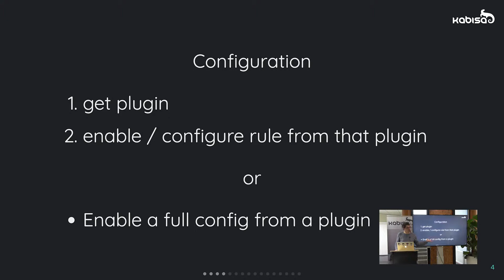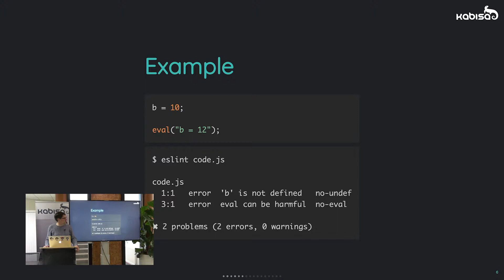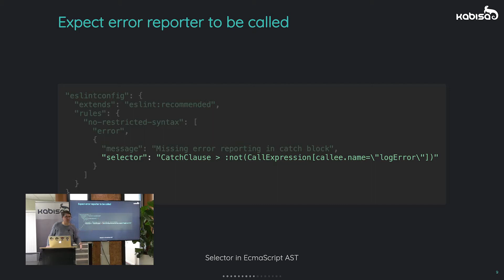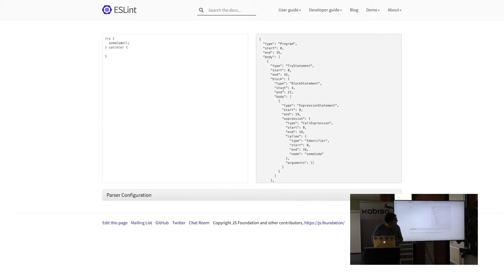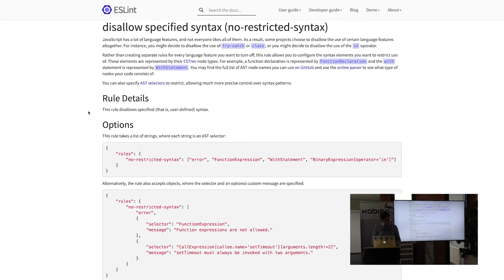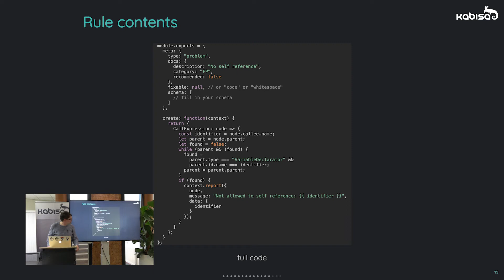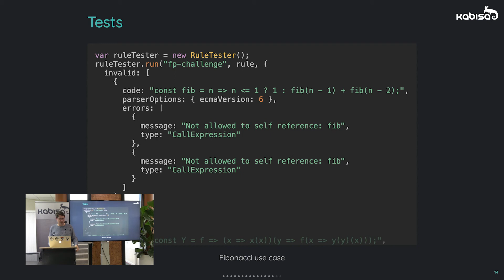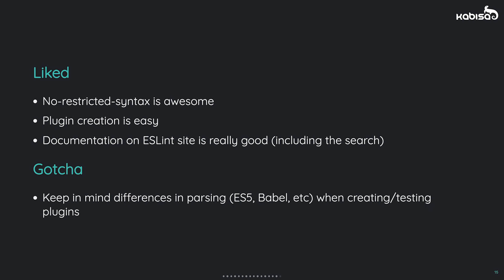KABISA LUNCH & LEARN | ESLint | Get more out of it for your project!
In this lunch and learn we will talk about ESLint, and how to tune it to get more out of it for your project. We zoom in on `no-restricted-syntax` and creating a custom plugin.